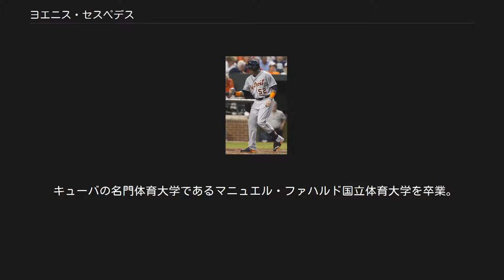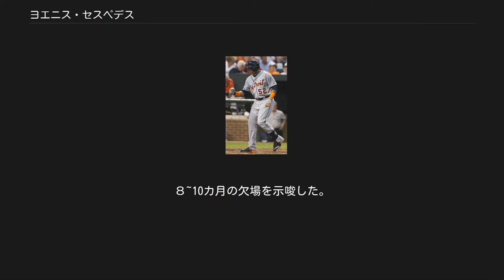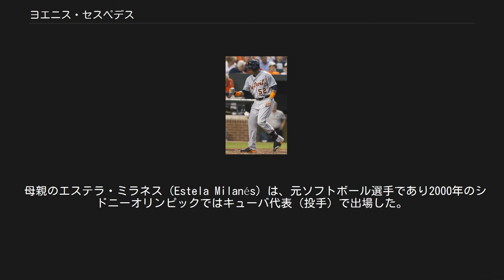ヨエニス・セスペデス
ヨエニス・セスペデス・ミラネス（Yoenis Céspedes Milanés, 1985年10月18日 - ）は、キューバ共和国グランマ州カンペチュエラ出身のプロ野球選手（左翼手）。
右投右打。
現在はMLBのニューヨーク・メッツに所属している。
 愛称はスペイン語でザ・パワーを意味するラ・ポテンシア。
 弟のヨエルキス・セスペデスも野球選手（外野手）。
代理人は、ラッパーのジェイ・Zが経営するロック・ネーション・スポーツ。
 キューバの名門体育大学であるマニュエル・ファハルド国立体育大学を卒業。
 2003年より、キューバ国内リーグであるセリエ・ナシオナル・デ・ベイスボルのアラサネス・デ・グランマに所属。
 2007年には2007年パンアメリカン競技大会の野球キューバ代表に選出された。
 2009年に第2回ワールド・ベースボール・クラシック(WBC)のキューバ代表に選出された。
同大会では、全試合に出場し、大会通じて打率.458・2本塁打・5打点の活躍で大会ベストナインに選ばれる。
第2ラウンドの日本戦では小笠原道大の打球を落球した。
 国内リーグでは、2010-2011シーズンにおいて打点王と本塁打王（ホセ・アブレイユと同本数）に輝いた。
 2011年11月、ドミニカ共和国に亡命した。
 オークランド・アスレチックス時代 （2012年4月15日） 2012年2月13日にオークランド・アスレチックスと総額3600万ドルの4年契約を結んだ。
この契約は2003年にホセ・コントレラスがニューヨーク・ヤンキースと結んだ、4年契約総額3200万ドルを抜いて亡命キューバ選手としての過去最高額となった。
この年は129試合に出場し、打率.292、本塁打23本、82打点などの成績を残した。
2012年のア・リーグ新人王投票では、2位19票3位6票で計63票を獲得し、全体では2位となった。
 2013年はオールスターゲームに選出されなかったものの、前日に行われるホームランダービーに選出され、優勝した。
この年は135試合に出場し、26本塁打80打点7盗塁、打率.240だった。
 2014年は初めてオールスターゲームに選出された。
ホームランダービーでは、1999年のケン・グリフィー・ジュニア以来史上2人目の連覇を達成した。
 ボストン・レッドソックス時代 （2014年9月10日） 2014年7月31日にジョン・レスター、ジョニー・ゴームスとのトレードでボストン・レッドソックスへ移籍した。
この年は自己最多となるシーズン通算152試合に出場した。
本塁打は自己最少の22に留まった一方で、二塁打36・三塁打6はいずれも自己最多となった。
また得点圏打率.309を記録するなど勝負強い打棒を見せ、メジャーリーグ所属後では初となるシーズン100打点を挙げた。
 デトロイト・タイガース時代 （2015年7月30日） 2014年12月12日にリック・ポーセロとのトレードでアレックス・ウィルソン、ゲーブ・スパイアーと共にタイガースへ移籍した。
タイガースではレフトのレギュラーで起用され、102試合に出場。
打率は.293と.300未満だったが、28本の二塁打と18本のホームランを放って61打点を叩き出した。
レフトの守備は99試合で守りに就き、5失策を犯して守備率.977だったものの、DRSは + 11というハイレベルな数値をマーク。
 2015年7月31日にマイケル・フルマー、ルイス・セッサとのトレードでニューヨーク・メッツに移籍した。
同年11月2日にFAとなった。
メッツでは57試合に出場し、打率.287・17本塁打・44打点・長打率.604を記録。
特に本塁打は、タイガース比でマイナス45試合にもかかわらず、1本少ないだけというハイペースだった。
守備は左翼手と中堅手を守り分け、DRSは0だった。
2チーム計での打撃成績は、159試合で打率.291・35本塁打・105打点・7盗塁・OPS0.870という内容で、30本塁打以上はメジャー初・100打点以上は2年連続だった。
 2016年1月26日にメッツと総額7500万ドルの3年契約（2016年オフに契約破棄が...